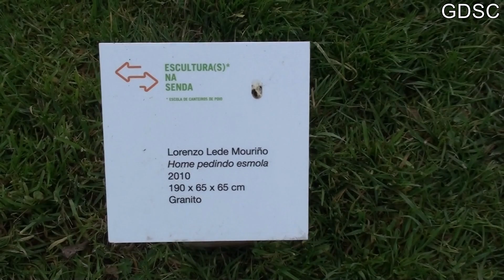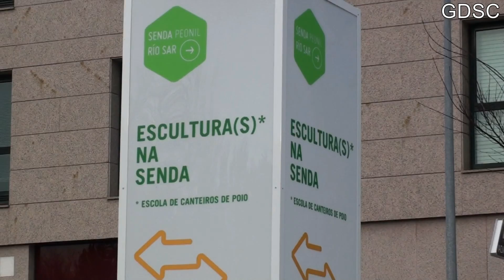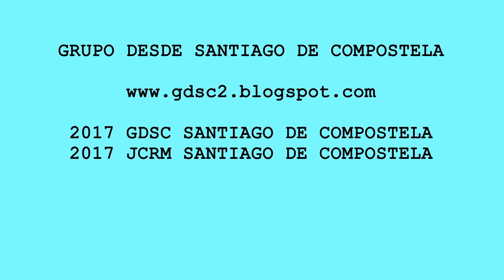NAVIDAD 2016-2017 EN COMPOSTELA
Este año podemos ver en el video unas esculturas en el Parque Eugenio Granell en O Restollal y luego la iluminación navideña de las calles de Compostela. Esperamos os guste. y